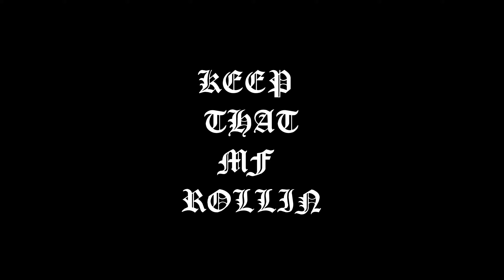HUNDREDS OF BIKES RIDE FROM CALIFORNIA TO ARIZONA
Yes the title is accurate and everyone showed Blythe love
shoutout the @b29erz